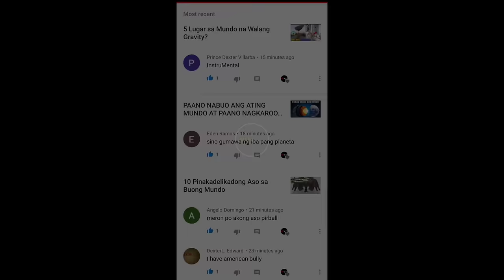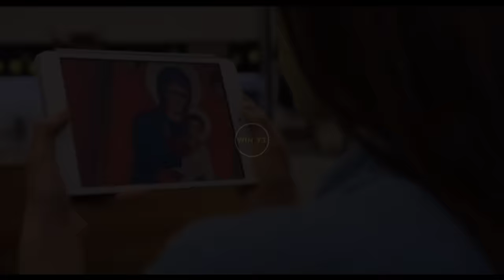10 Estatwang Naaktuhang Gumagalaw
Mga kakaibang pang yayari na nakuhaan Ng camera. kapatid Alam mo ba na merong mga estatwang kusang gumalaw Alam Naman natin na wala.itong sariling buhay pero meron tayong mga video Kung saan makikita dito kung paano sila gumalaw

Win YT
Godbless